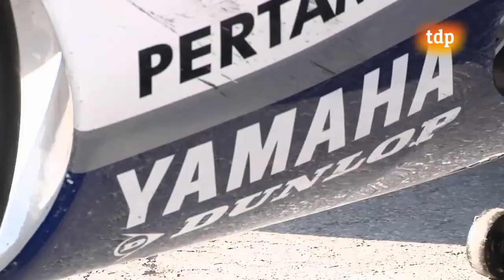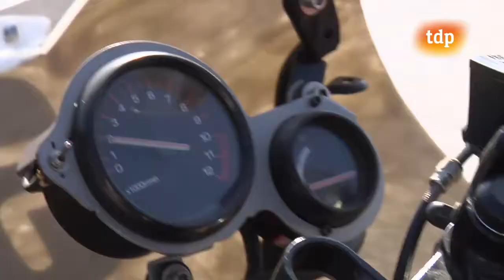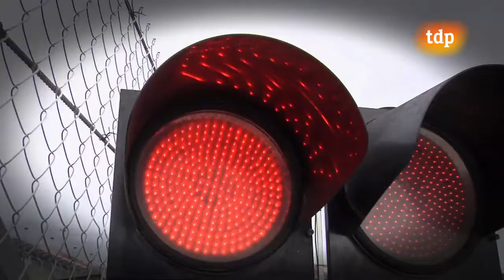MotoClassic Series Montmelo 07_07_12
Fantástica reunión de las motos clásicas en en Circuito de Catalunya